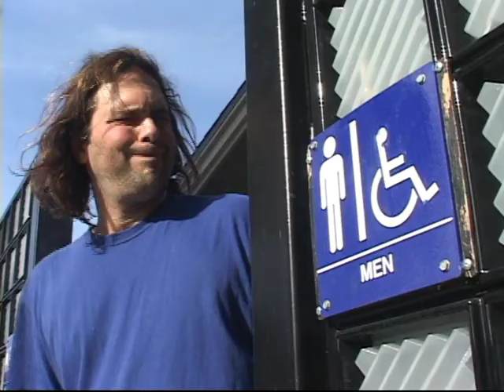Dial-A-Curse Insults by Phone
Public service by the United Counsil of Cursers. Thank you for calling.